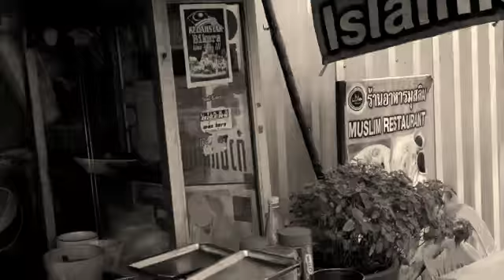Pattaya Halal Food